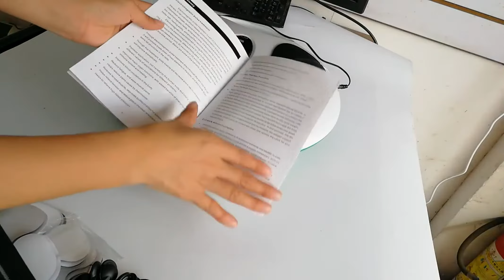foot massager electric machine reflexology spa with infrared heating low Aliexpress Review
foot massager electric machine reflexology spa with infrared heating low frequency pulse acupuncture EMS TEN circulation booster